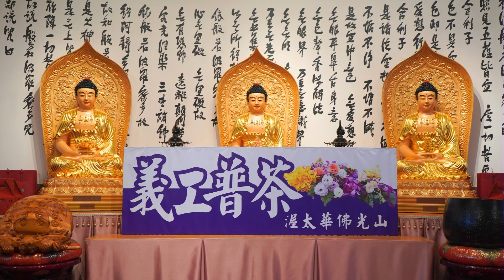2024_0311 |【早安佛光】：人間菩薩是義工 Bodhisattvas in the human world are volunteers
歌曲：感恩的人生-佛光青年歌詠隊

早安佛光製作單位：渥太華佛光山